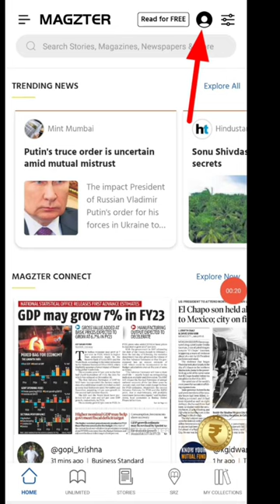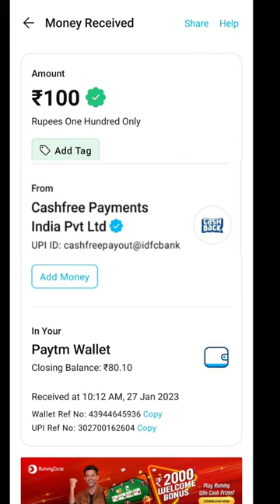Today New Campaign Loot Offer 190₹+235₹+₹ Instant Paytm Cash || Tasks💰Campaign BUG|| New Paytm app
today paytm loot offer
loot offer today
new miss call loot offer today
today new campaign loot offer
lifafa loot
campaign loot
googlepay loot offer today
2023 best eaning app today
paytm offer
10rs instant paytm cash only
paytm loot
armaan youtuber
instant paytm loot
google tricks
tabahi loot
earning app
2023 best self earning app
20 paytm cash
10 paytm cash
2022 best self earning app
big campaign loot today
biggest campaign loot today
tech sanjay
paytm new offer
paytm
earning trick
today
tech earning baba
free paytm cash unlimited earni
new paytm apps
miss call and earn paytm cash ₹ 30 | loot offer today [ new campaign bug trick ] | today loot offers
miss call and get 10rs
new loot today
bug loot trick
miss call and earn paytm cash
2x lootera
lootoffer
new earning app 2022 today
today best campaign loot offer
best campaign loot
new campaign loot 2022
d tech gupta ji
2023 best self earning app today
cashwala campaign loot to